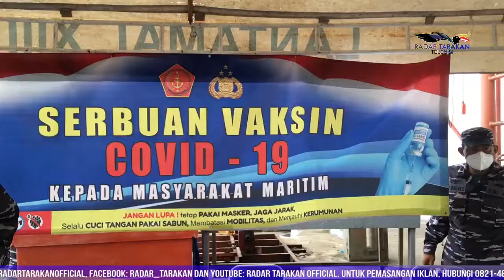200 Nelayan dan Masyarakat Pesisir Divaksin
200 Nelayan dan Masyarakat Pesisir Divaksin

Lantamal XIII Tarakan terus gencar melaksanakan serbuan vaksin Covid-19 kepada masyarakat maritim. Pada Selasa 6 Juli lalu, sejumlah nelayan dan masyarakat pesisir yang berada di Tanjung Pasir menjadi sasaran vaksinasi. Komandan Pangkalan Utama Angkatan Laut (Danlantamal) XIII Tarakan, Laksamana Pertama Edi Krisna Murti mengatakan, sebanyak 200 dosis vaksin disediakan dalam vaksinasi tersebut.